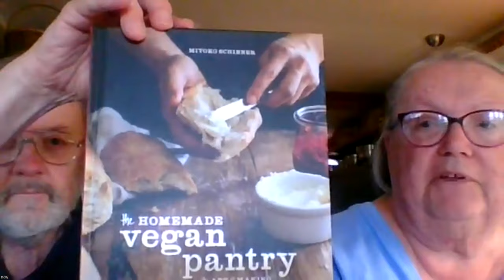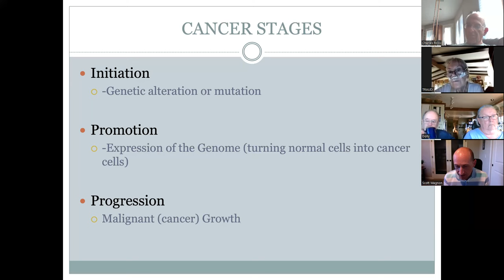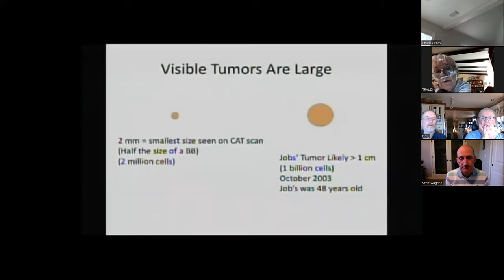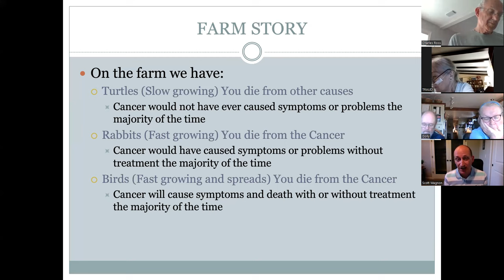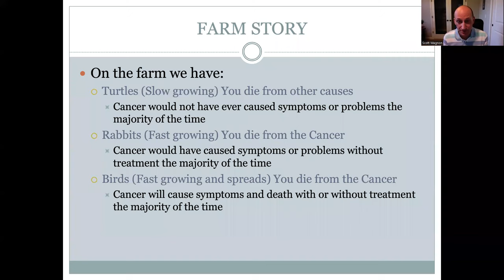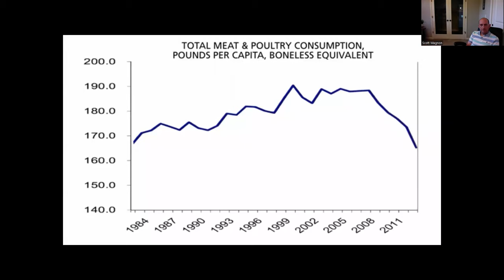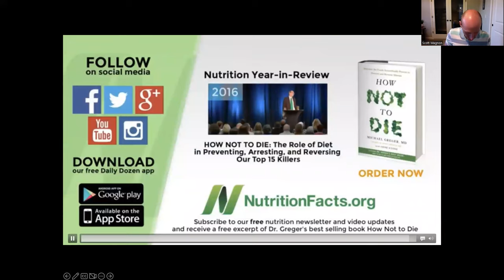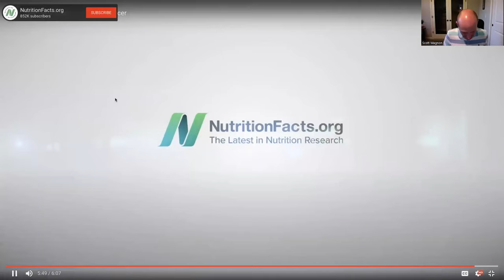Diet And Cancer (Part 1)